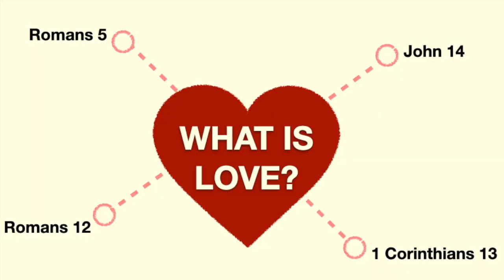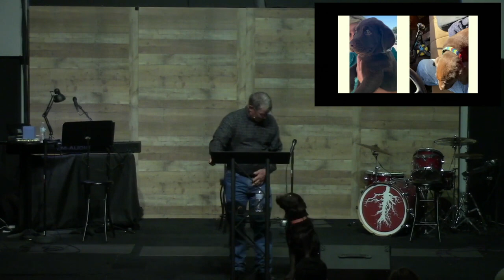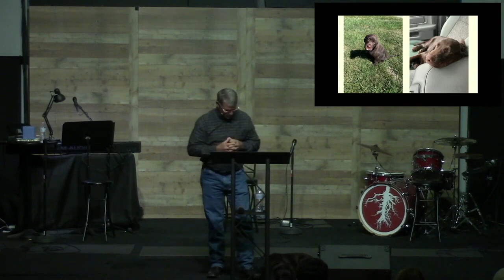What Is Love? - 1 Corinthians 13:1-4 & 7 (Dave Lynch-Guest Speaker)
The life of born again believers, if they truly know God, should be living proof of their connection to the Father. Our sacrificial love for others is a testament of our sacrificial love for God.
But the world's definition of love and God's definition are often very different. So how do we really love others? How do we really love ourselves? How do we really love God?
Join us as we talk about what love is and how to live it.